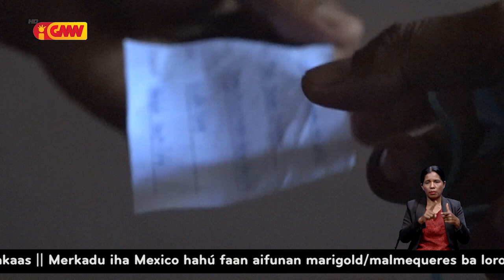PSIK detein suspeitu na’in 3, deskonfia falsifika dokumentu iha instituisaun Estadu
PSIK detein suspeitu na’in tolu, deskonfia falsifika dokumentu iha instituisaun Estadu